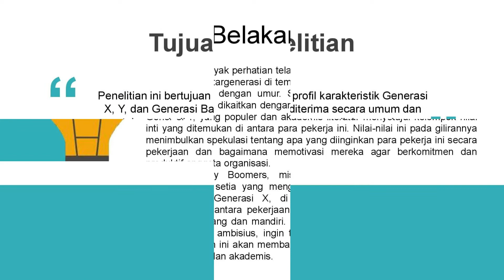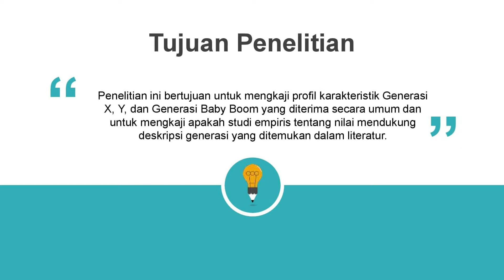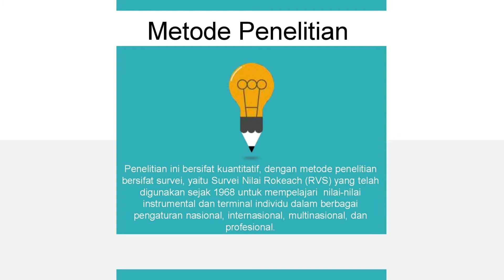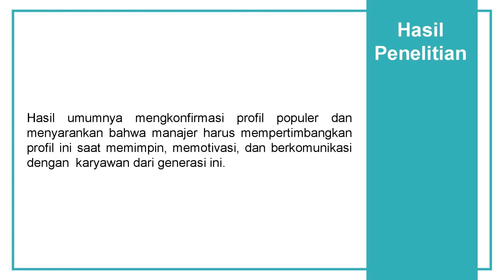GENERATIONAL DIFFERENCES IN THE WORKPLACE PERSONAL VALUES, BEHAVIORS, AND POPULAR BELIEFS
Oleh Kelompok 5 :
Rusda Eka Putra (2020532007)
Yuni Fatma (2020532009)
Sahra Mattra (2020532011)